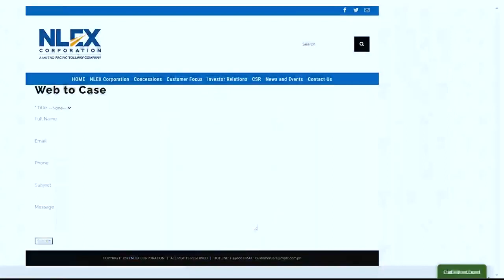NLEX further boosts customer service in 2022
In 2021, we improved our overall service to boost customer experience of the 119 million motorists we served last year. As we continue to look for ways to benefit our motorists, here’s our plans and programs for 2022.